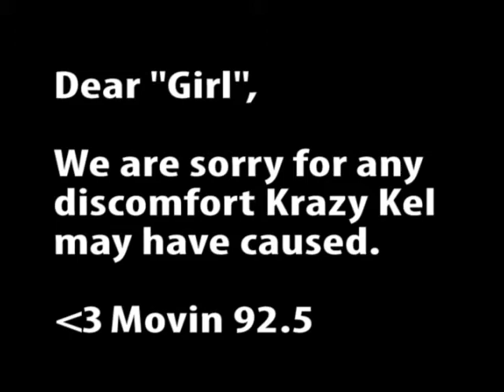Who let Krazy Kel have the Camera?!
This is what happens when you give Krazy Kel a Video Camera at a Singles Mingle...